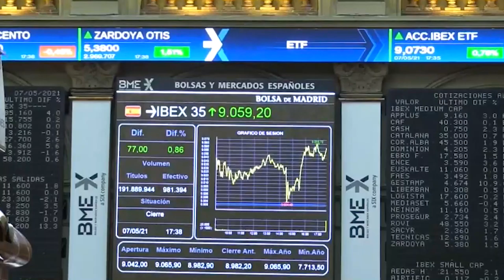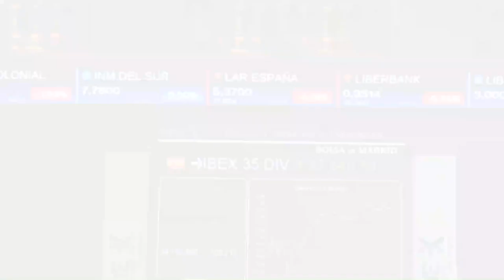📈🟢 El Ibex sube de forma moderada apoyado en Sabadell y en el resto de bancos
Los inversores afrontan una semana cargadísima de referencias que, sin duda, van a mover las bolsas. Desde el aluvión de resultados en España (mañana publica Enagás; el miércoles, Iberdrola y Santander; el jueves, Repsol o Sabadell; el viernes, BBVA, CaixaBank...), a otra avalancha de resultados al otro lado del Atlántico (anuncian sus cifras las grandes tecnológicas estadounidenses).